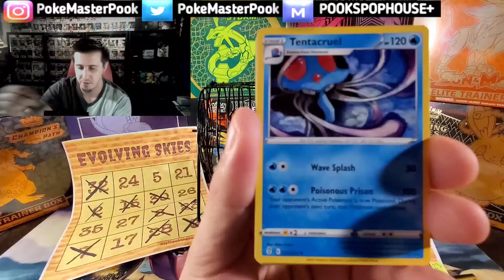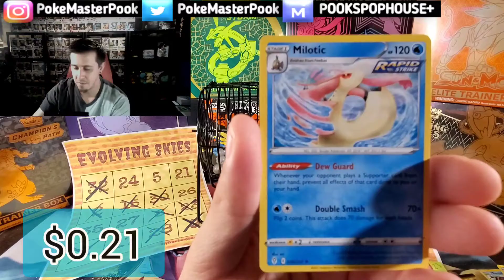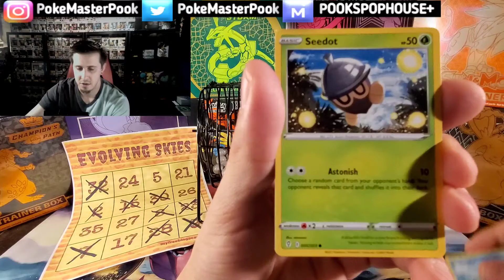Opening TWO PACKS of Pokemon Cards a DAY till I get 2,000 Subscribers | DAY 195